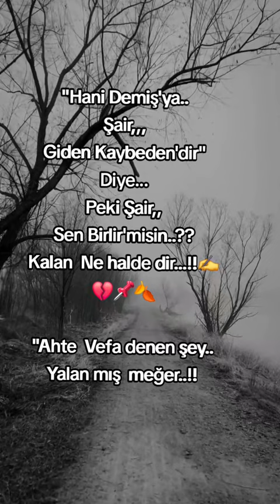söylesene be şair kalan ne haldedir onada cevabın varmı